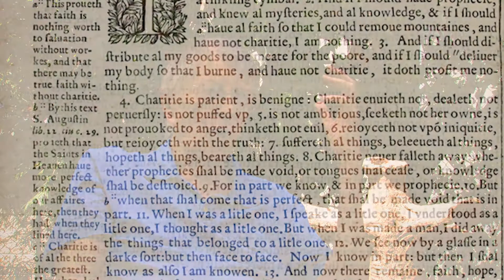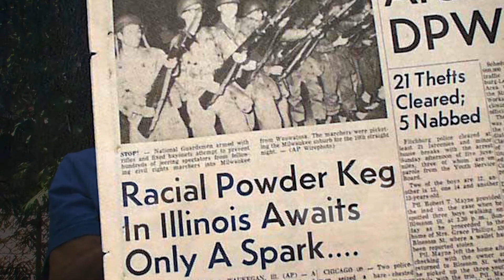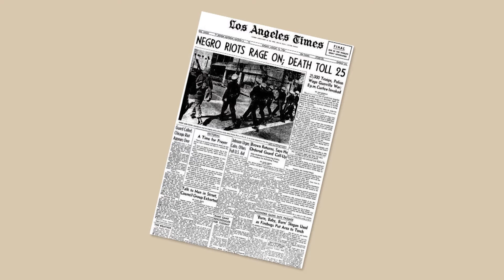Parable | The Rolf Forsberg Collection | One Friday | Interview | Clarence Mitchell | Jack Gwynne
A day like any other Friday, only an all-out-race war is underway today and no one in this upscale neighborhood is safe, not even a young child whose purity and innocence serves as counterpoint to the chaotic turmoil unfolding all around him.

Rolf Forsberg's critically acclaimed, controversial Parable was the main attraction at the Protestant and Orthodox Pavilion of the 1964 New York World's Fair. A mysterious clown in all white attire appears as a Christ-like figure to redeem a circus. Also includes three other fllms by Rolf Forsberg, The Antkeeper, The Ark, and One Friday plus interviews with Rolf.

Director: Rolf Forsberg, Tom Rook
Starring: Clarence Mitchell, Jack Gwynne